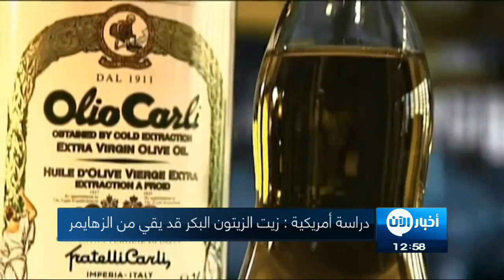22-6-2017 | موجز الواحدة ظهراً.. لأهم الأخبار من تلفزيون الآن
أبرز العناوين:
- العبادي: تفجير داعش لمنارة الحدباء ومسجد النوري إعلانا رسميا لهزيمتهم
- مقتل شابين في قصف لقوات الأسد على ريف
- الغام داعش تقتل المدنيين بـ
- ضحايا بانفجار سيارة مفخخة بـ
- انفجار بالقرب من منطقة تابعة لحلف الأطلسي بـ